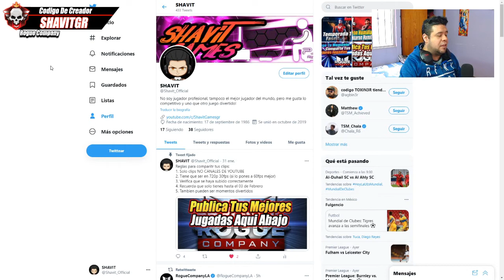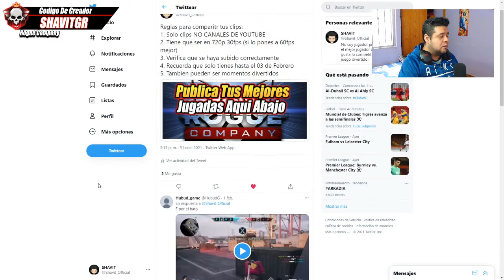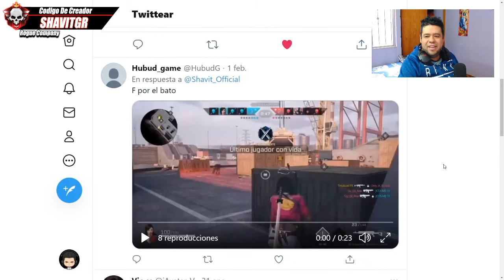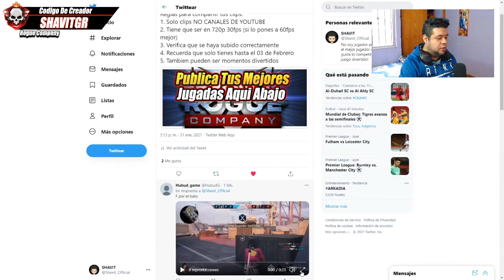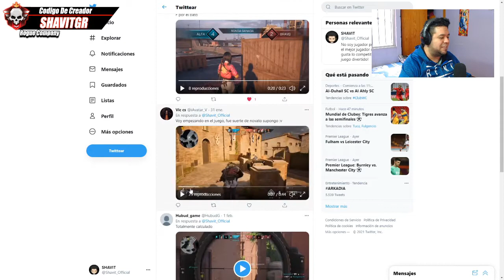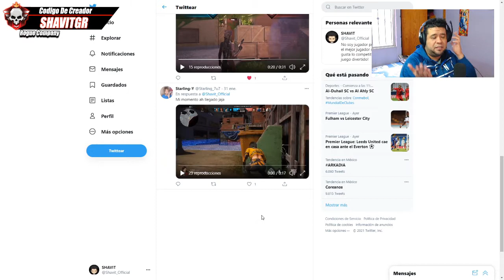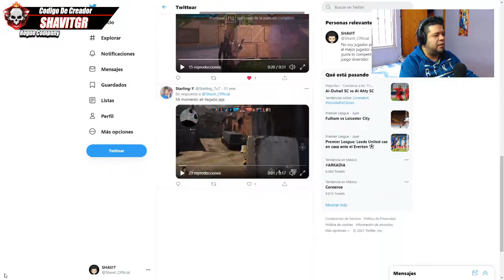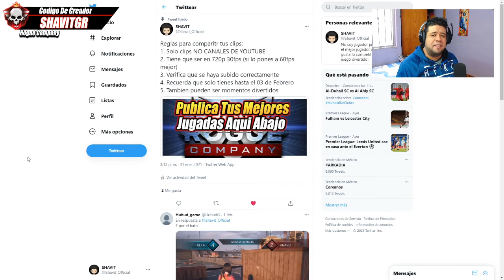Reaccionando a Los Mejores Clips De Mis Suscriptores | ROGUE COMPANY EN ESPAÑOL